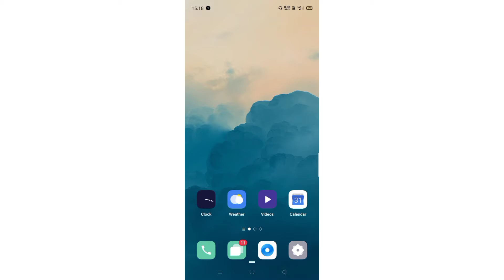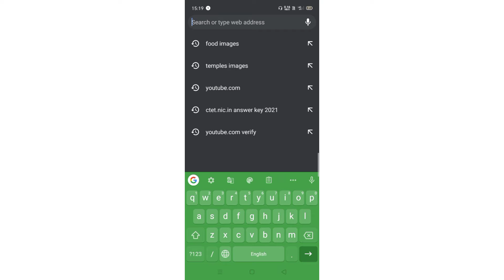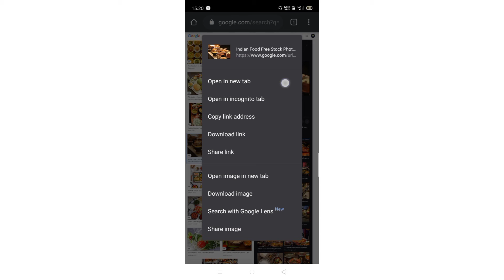how to download copyright free images from Google 2021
hello guys,

is video me bataya gya h ki aap kaise Google se without copyright images download Kar sakte h